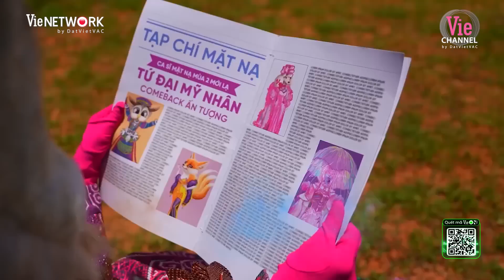Đưa Em Tìm Động Hoa Vàng - nổi da gà khi Cú Tây Bắc cất giọng | Ca Sĩ Mặt Nạ Mùa 2